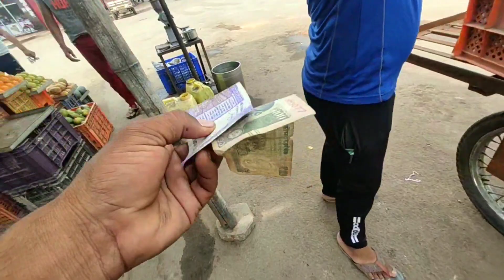My Youtube Money 🤑🤑 | YouTube Income 😊 Daily Vlog, Rakesh Vlog, YouTube payment 😊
Rakesh Life's